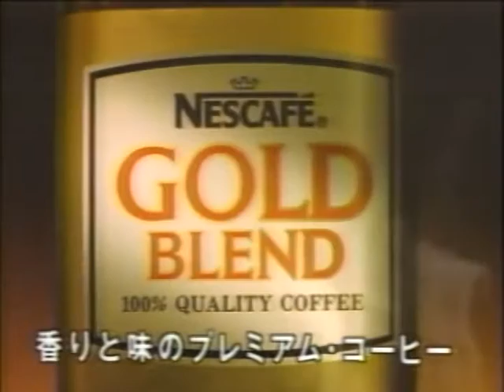ネスカフェ ゴールドブレンド 石丸寛